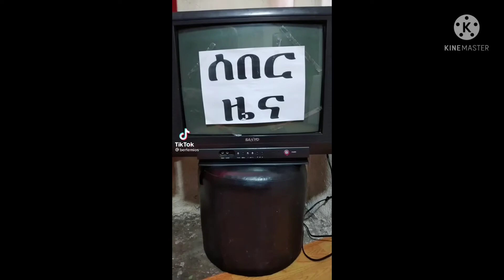Manew mirti tik toker bertemios vs johanes Ethiopian tik toker funny video